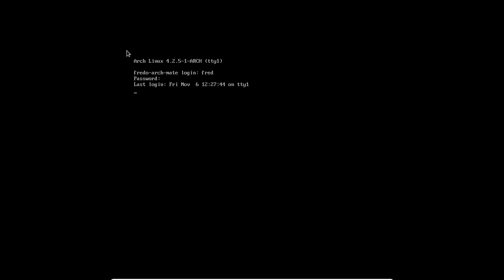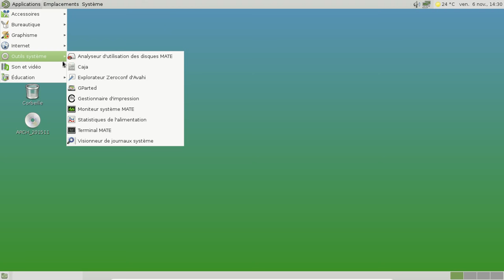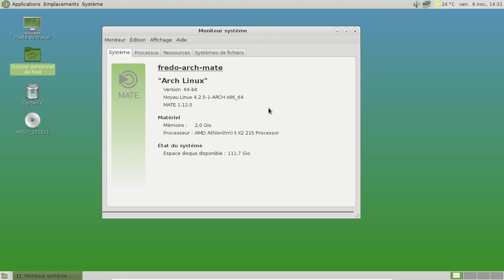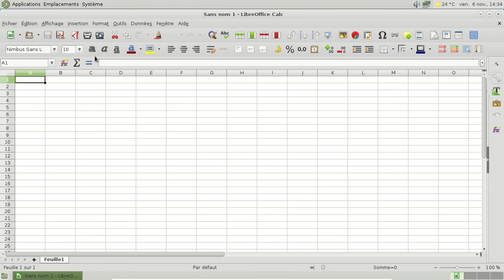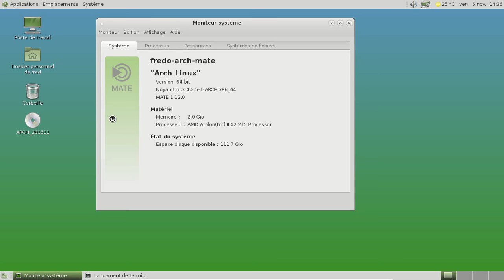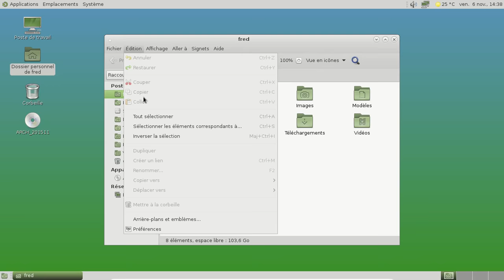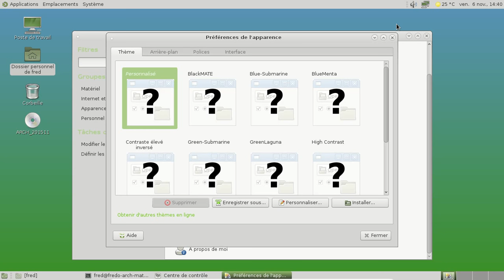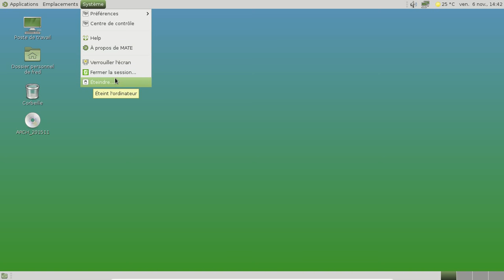Mate Desktop 1.12 en version gtk2 et gtk3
Rapide vidéo comparative entre les deux versions disponible de l'environnement Mate Desktop.